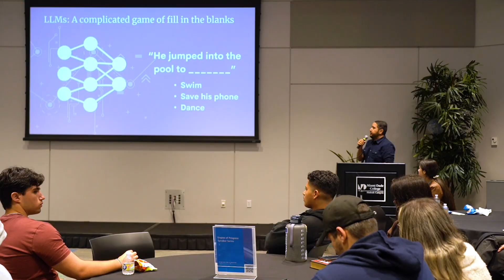02 20 2024 Speaker Series Using AI to Get Ahead in School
MDC Hialeah Speaker Series